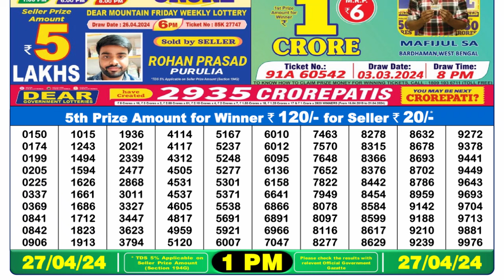Dear Lottery Sambad 1pm today 27.04.24 Nagaland State Lottery Result